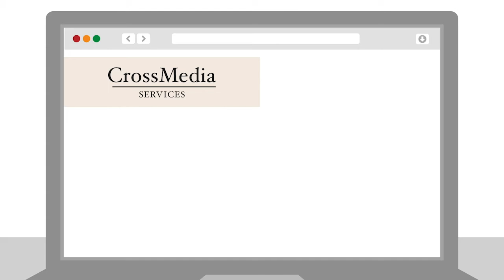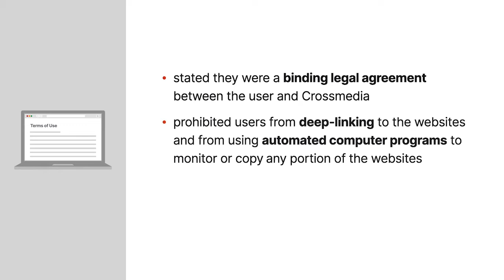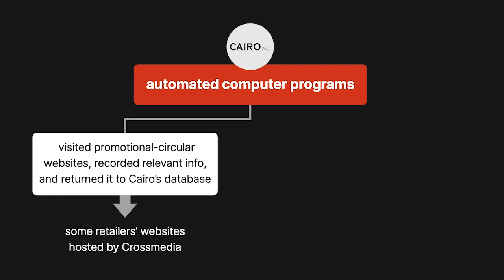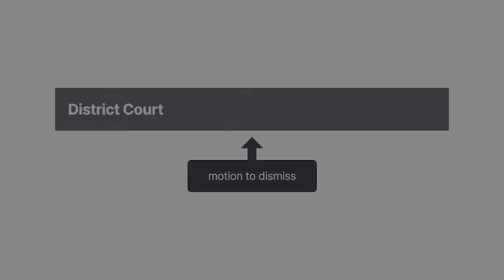Cairo, Inc. v. Crossmedia Services, Inc. Case Brief Summary | Law Case Explained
Cairo, Inc. v. Crossmedia Services, Inc. | 2005 WL 756610 (Apr. 1, 2005)

Crossmedia Services, Incorporated contracted with retailers to create interactive electronic versions of the retailers’ weekly promotional materials. Crossmedia then hosted the electronic promotional materials on Crossmedia-operated websites.

The retailers’ webpages hosted by Crossmedia contained Crossmedia’s name and logo, plus a notice stating that by continuing past the initial webpage, users agreed to abide by the site’s terms of use. Users could click a hyperlink to access the full terms. The terms’ introduction stated that the terms were a binding legal agreement between the user and Crossmedia. The terms prohibited users from deep-linking to Crossmedia’s websites and from using automated computer programs to monitor or copy any portion of Crossmedia’s websites. The terms also contained a forum-selection clause that gave courts in Chicago, Illinois exclusive jurisdiction over claims arising under the user’s agreement with Crossmedia.

In two thousand four, Cairo, Incorporated launched a website that allowed users to access information on local retail sales, including links to retailers’ weekly promotional materials. Cairo obtained information about the sales using automated computer programs, known as robots, crawlers, or spiders. The programs visited retailers’ promotional-circular websites, recorded the relevant information, and returned the information to Cairo’s database. Some of the retailers’ websites were hosted by Crossmedia, which, recall, prohibited users from monitoring or copying Crossmedia’s websites using automated computer programs.

After Cairo launched its website, Crossmedia realized that Cairo was copying, or scraping, promotional materials from Crossmedia-operated websites and posting thumbnail images of the materials on Cairo’s site. Cairo’s website then deep-linked those thumbnails to Crossmedia-operated webpages for users to access the full-size promotional materials.

Cairo subsequently brought an action against Crossmedia in federal court in California, seeking a declaratory judgment that Cairo hadn’t infringed Crossmedia’s intellectual-property rights or committed other misconduct. Cairo claimed that it wasn’t bound by the terms because it never explicitly agreed to them and only found out about them right before Crossmedia sent the cease-and-desist letter. The court addressed the parties’ arguments in ruling on Crossmedia’s motion.

Want more details on this case? Get the rule of law, issues, holding and reasonings, and more case facts

Have Questions about this Case? Submit your questions and get answers from a real attorney